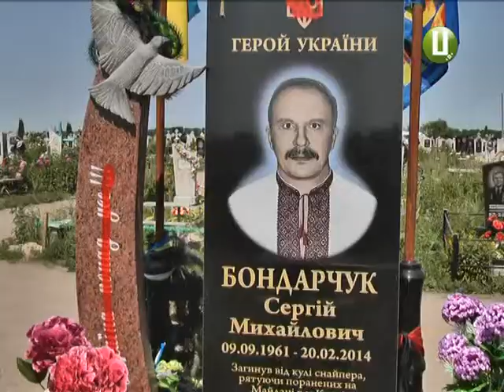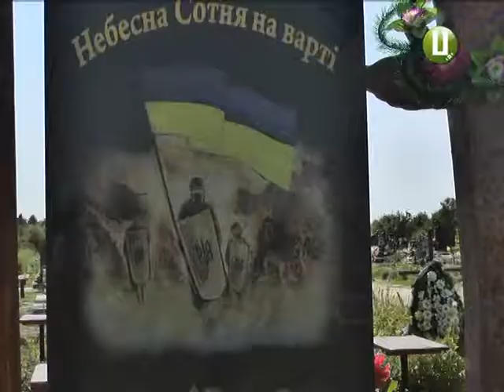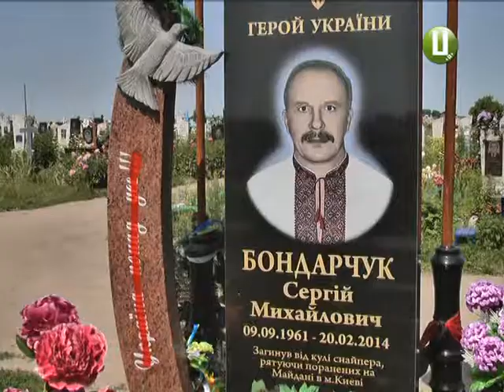ХОДТРК "Поділля-центр" - Вандалізм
Вандалізм чи антидержавні дії? У Старокостянтинові облили фарбою пам’ятник на могилі Героя Небесної Сотні, Героя України Сергія Бондарчука. Він був громадським і політичним діячем, активним учасником Євромайдану, курінним Українського Козацтва та вчителем фізики у місцевій гімназії.